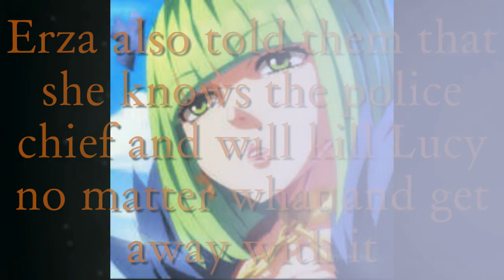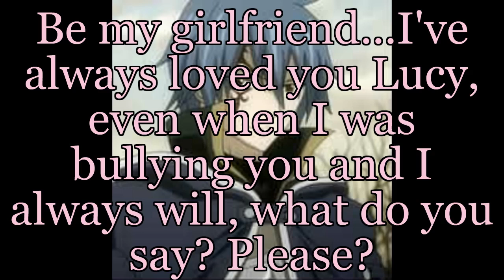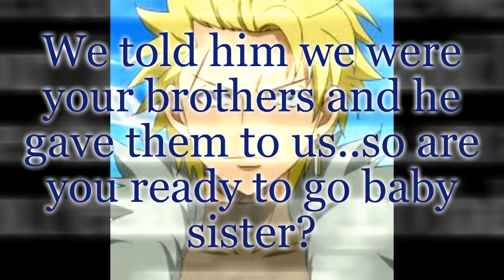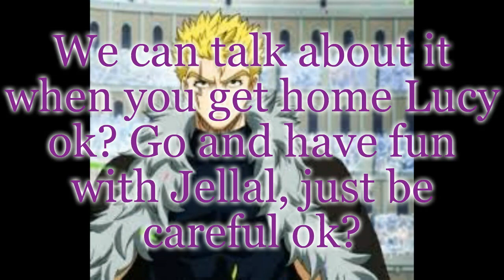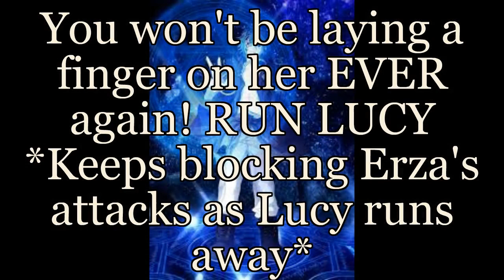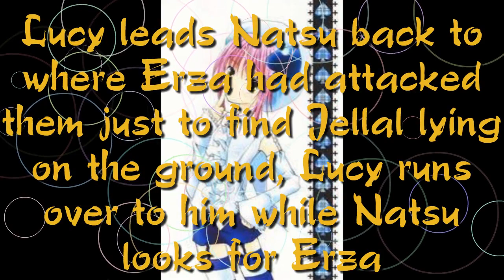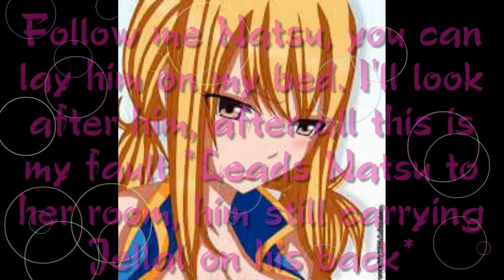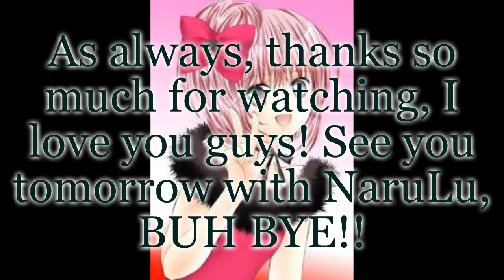JelLu My Bully, My Love episode 7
Here is the video for today, I hope you guys enjoy